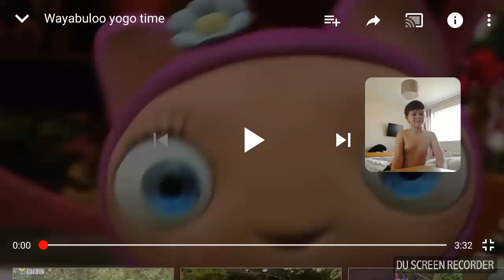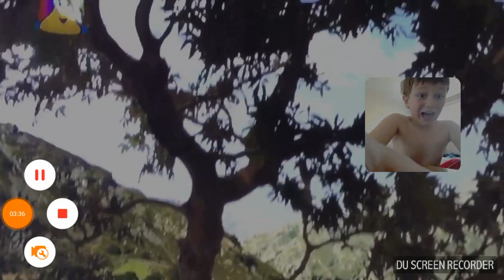New Waybuloo Yogo Season With Me And Jack